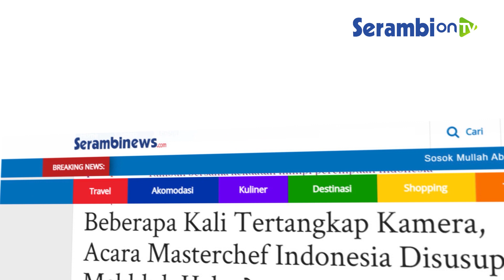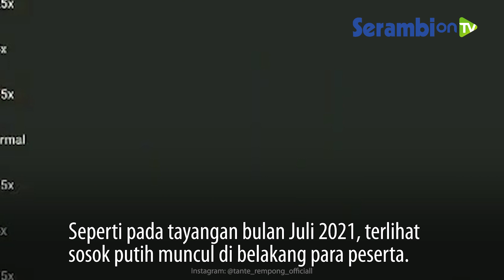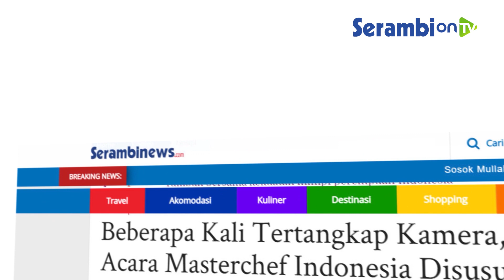Beberapa Kali Tertangkap Kamera, Acara Masterchef Indonesia Disusupi Makhluk Halus?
SERAMBINEWS.COM - Ajang pencarian bakat Masterchef Indonesia belakangan ini menuai kehebohan.

Bukan karena kelakuan juri atau peserta, tapi ada penampakan tak biasa di acara tersebut.

Akun itu mengulas kemunculan sosok putih hingga penampakan potongan tangan misterius di acara Masterchef Indonesia.

Seperti pada tayangan bulan Juli 2021, terlihat sosok putih muncul di belakang para peserta.

Sosok putih tersebut terpantul di kaca dan bergerak dengan cepat di belakang para peserta.

Belum jelas apa atau siapa sosok putih yang terekam saat syuting itu, namun tak sedikit yang menduga itu makhluk halus.

Namun masyarakat terlanjur dibuat merinding kala melihat bayangan putih tersebut.

Bukan cuma sekali, masyarakat juga dibuat ngeri dengan kemunculan potongan tangan di belakang juri.

Ya, di video lain saat syuting Masterchef Indonesia, terlihat ada potongan tangan yang melayang.

Potongan tangan tersebut terekam sedang berada di belakang Chef Arnold dan Chef Renatta. (*)

Artikel ini telah tayang di Tribun-Medan.com dengan judul "Heboh Bayangan Putih saat Syuting Masterchef Indonesia, Ada Juga Tangan di Belakang Chef Arnold"